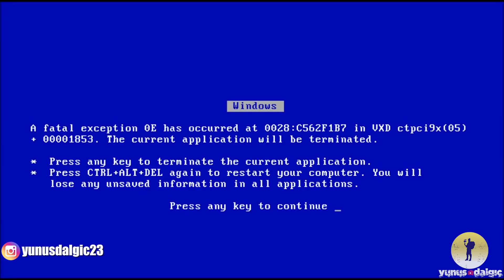BTS'i Londralılar Tanıyor mu? Kim Bu BTS? Türk Düşmanı Adam!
Hepinize Londra'dan Selamlar Arkadaşlar. Sokak röportajlarımıza tüm hızıyla devam ediyoruz. Londra sokaklarında bu hafta ki sorumuz ise Londralı Kızlara Kıvanç Tatlıtuğ mu Burak Özçivit mi Çağatay Ulusoy mu diye sorduk . Londralı kızlar ülkemizin en yakışıklı 3 ismini sizler için değerlendirdi... İyi Seyirler...